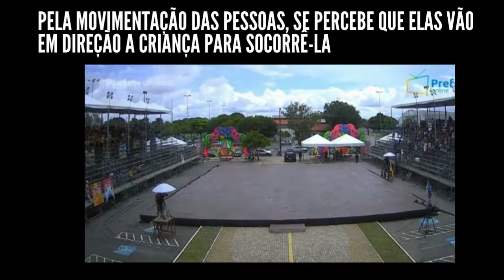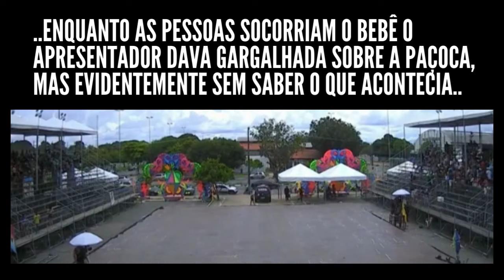CRIANÇA CAI DE ARQUIBANCADA NO BOA VISTA JUNINA durante apuração (AO VIVO)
CRIANÇA CAI DE ARQUIBANCADA durante apuração de concurso (FESTA JUNINA) de quadrilhas no BOA VISTA JUNINA. A queda CRIANÇA CAI ARQUIBANCADA foi registrada pela prefeitura (ao vivo) responsável pelo evento Boa Vista Junina. A CRIANÇA que caiu da ARQUIBANCADA passa bem se  maiores gravidade, o evento BOA FESTA JUNINA volta a ser realizado depois de 2 anos de paralisação pela pandemia